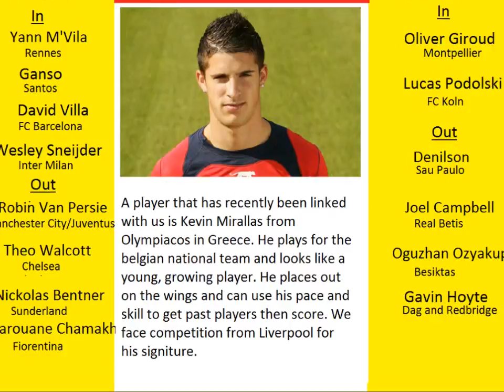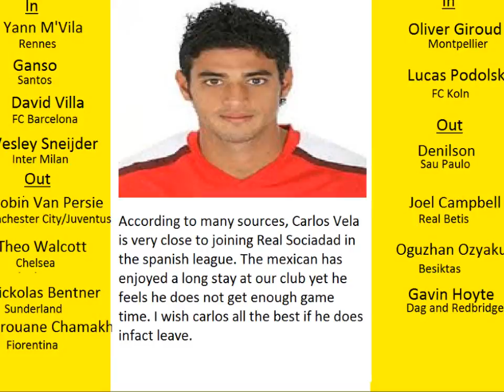Arsenal Transfer Rumours - 17th July 2012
This channel gives you daily updates on the transfer rumours surronding Arsenal FC.